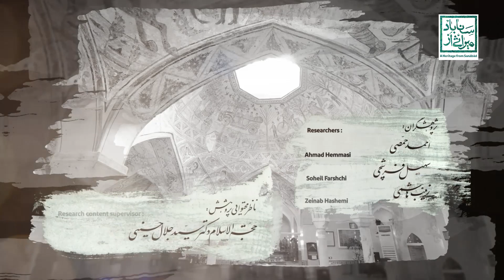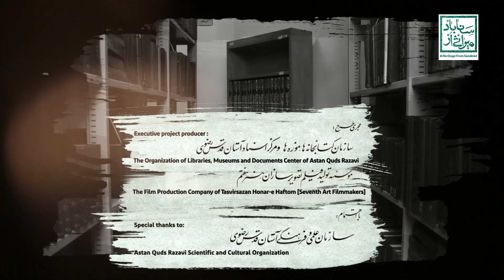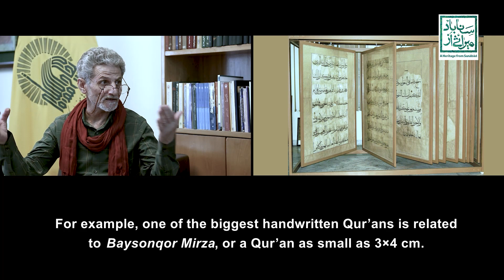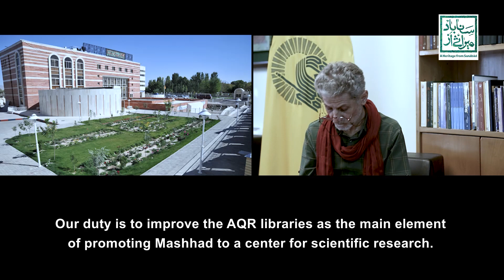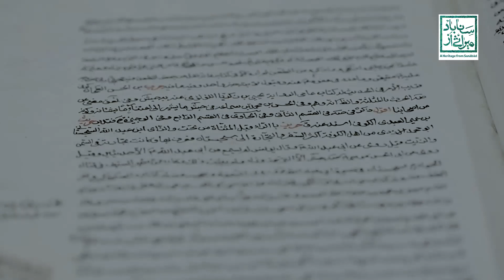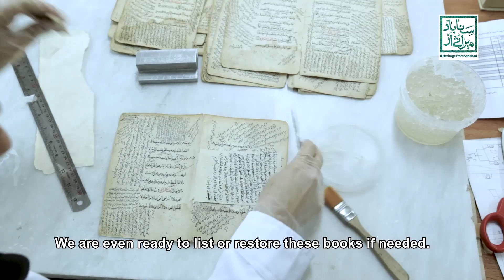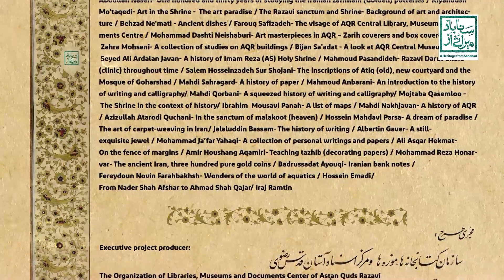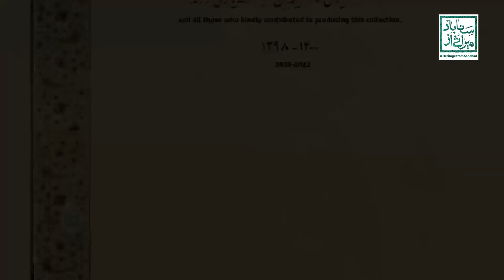معرفی کتابخانه: (فصل سوم مجموعه مستند میراثی از سناباد)